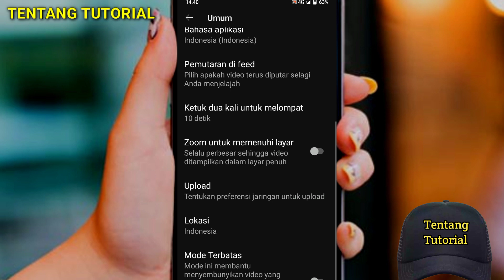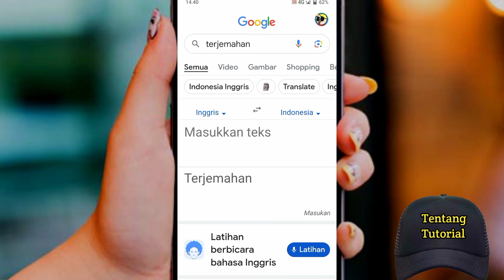Cara Buka Video D3W4S4 Youtube Luar Negri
Cara Mudah Membuka Video apa saja yang tidak ada di youtube, Di sini berbagi tips cara mudah untuk membukanya Gunakan dengan bijak untuk membukanya